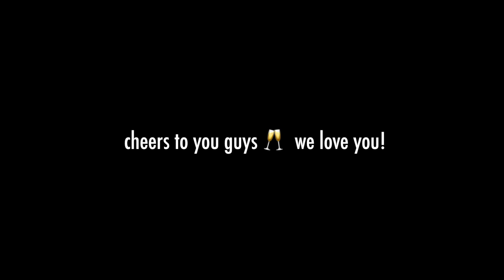retirement video 2020